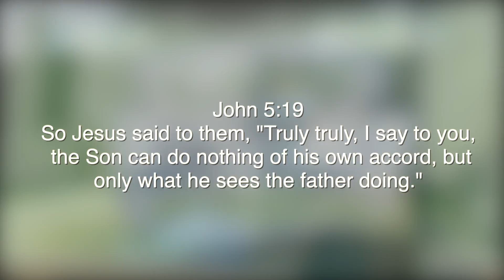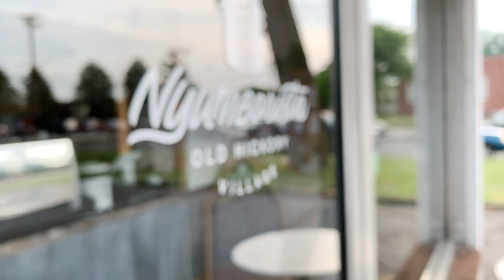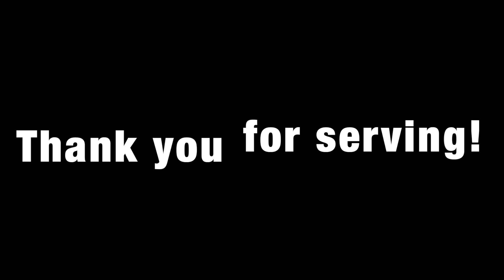SLAM 2019: NSHVLL Week (June 3-6)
Global Outreach Developments International summer youth program, Students Living A Mission, hosts hundreds of students every summer to learn God's Word, worship together, and serve the marginalized in imitation of Jesus Christ. Check out this week from EYC Pensacola.